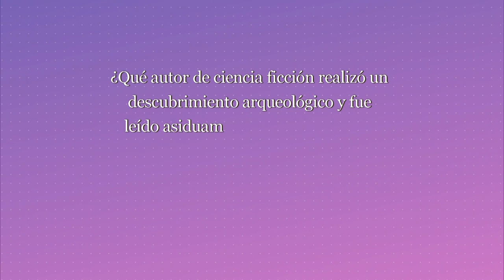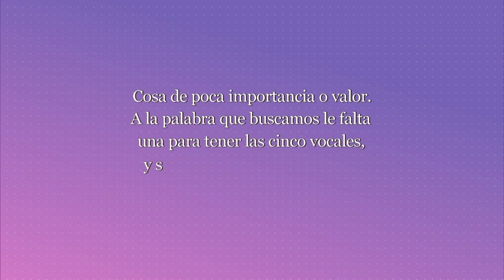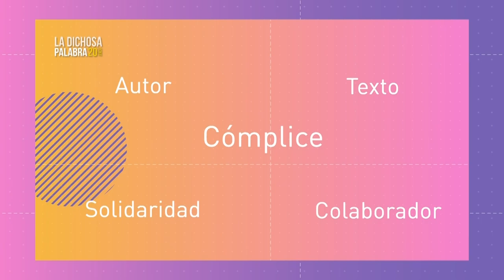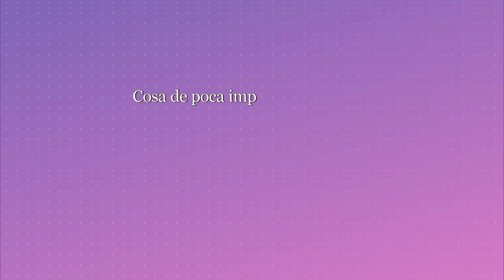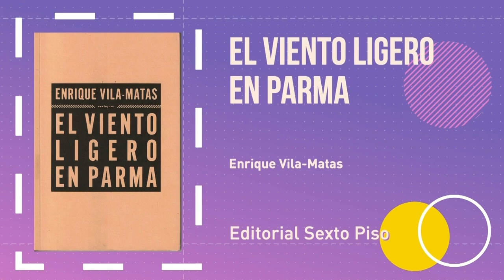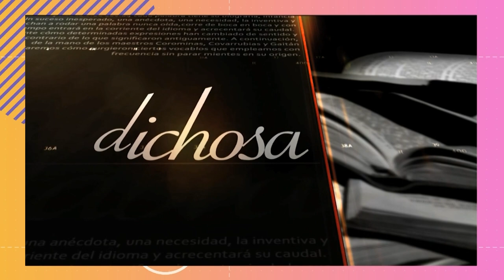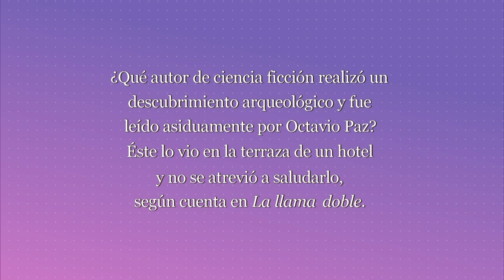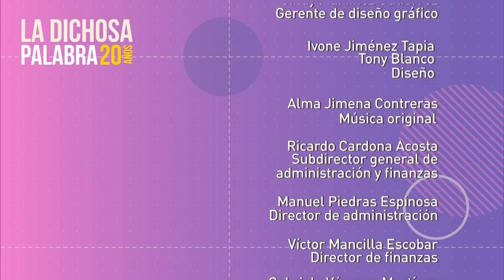La dichosa palabra. Temporada 20. Programa 14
Cosa de poca importancia o valor. A la palabra que buscamos le falta una para tener las cinco vocales, y se relaciona con una aleación de cobre y zinc.

Respuesta:  fruslería